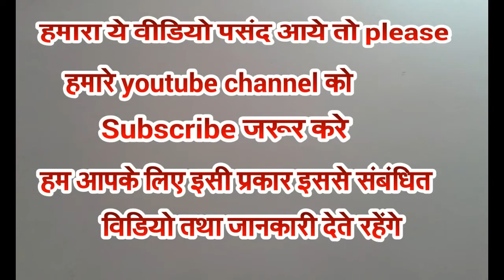Live Practical Tutorial for Assemble And Dissemble of Any mobile phone MMC JACK@ AMIT_PANDEY